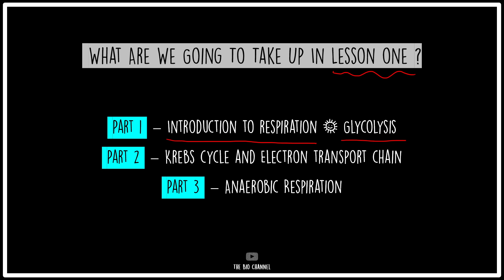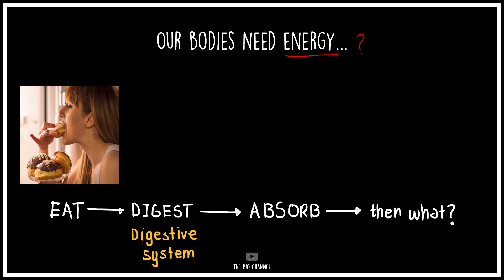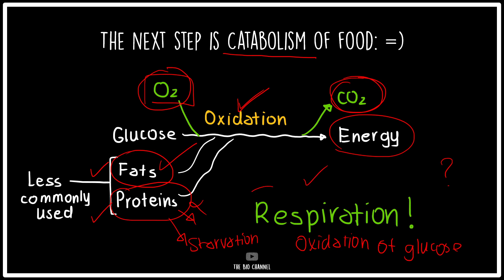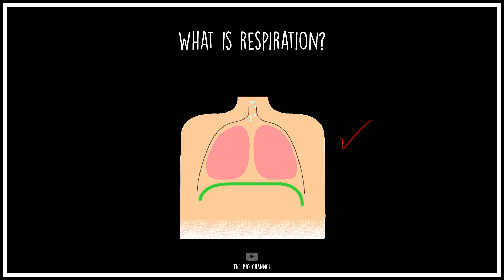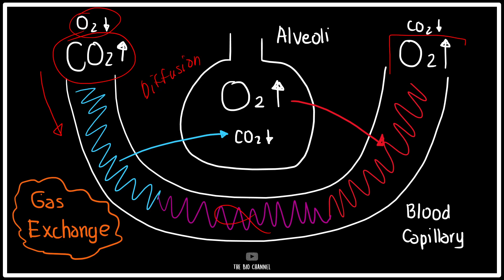Biology 2nd Secondary Egypt | First term | Chapter 3 - Lesson 1 (Part 1/3)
This video is intended to explain biology for 2nd secondary (sec) stage for 1st term.

Please nevermind the following keywords:
- biology 2nd secondary Egypt first term
- biology 2nd secondary first term
- biology 2nd sec 1st term
- biology 2nd sec Egypt first term
- biology 2nd sec first term
- biology 2nd sec Egypt 1st term
- biology 2nd secondary first term chapter 3 lesson 1
- biology 2nd secondary human transport system
- 2nd sec biology 1st term
- 2nd sec biology 1st term chapter 3 lesson 1 part 1
- 2nd sec biology
- 2nd secondary biology
- second secondary biology
- 2nd secondary biology chapter 3 lesson 1
- 2nd secondary biology human transport system
- biology
- second sec biology
- biology 2nd sec first term Egypt
- biology 2nd secondary Egypt chapter 3 lesson 1
- human transport system
- chapter 3 lesson 1 2nd sec biology Egypt

Questions:
1-Complete: PGAL in Plants is used to make ____. While PGAL in humans is used to make _____.

Ans: Carbohydrates, Pyruvic Acid

2- How many ATP molecules can be formed in 4 glycolysis cycles?
A- 2 ATP
B- 4 ATP
C- 6 ATP
D- 8 ATP

Ans: 8 ATP molecules

Guiding Time stamps:
00:00 Introduction
04:19 Gas Exchange vs Respiration
08:02 ATP structure
13:45 Types to Cellular Respiration
17:58 Glycolysis
30:44 NAD and FAD